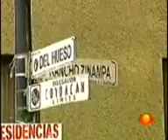Caso Isosa, corrupción en la Secretaría de Hacienda